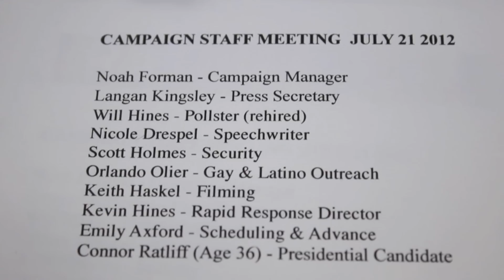GET TO KNOW TEAM RATLIFF: Gay & Latino Outreach Random Orlando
Get to know the staff behind the RATLIFF 35/2012 campaign!  Part six in this series demonstrates how Head of Gay & Latino Outreach "Random Orlando" inspires the entire team with his charming demeanor and radiant smile.